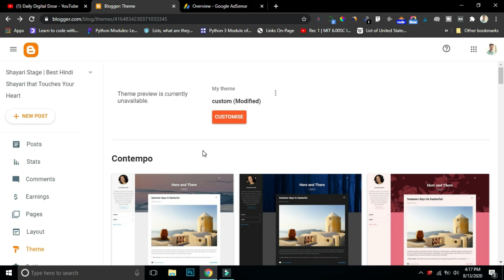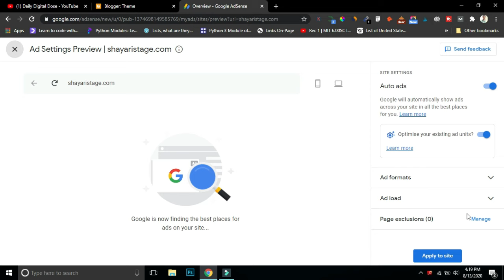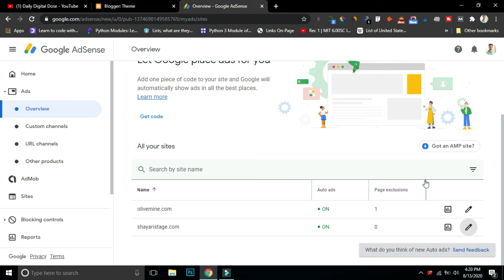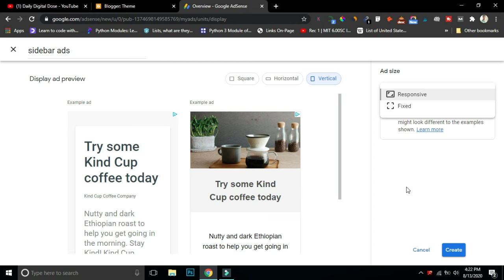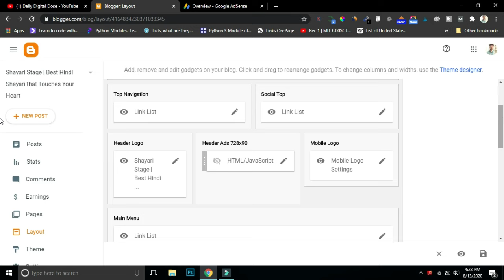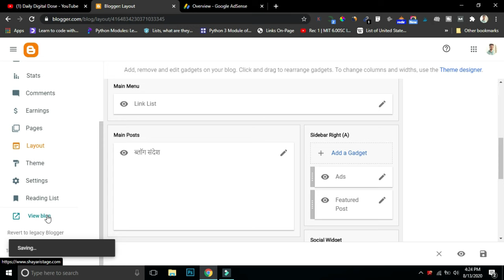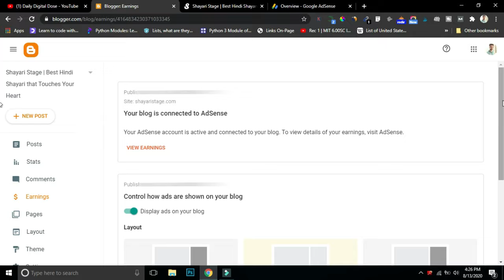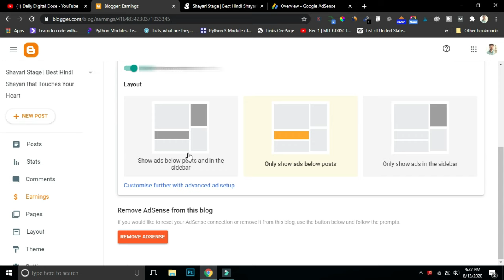How to Place Google AdSense Ads on Blogger?💰 Place Automatic Ads and Manual Ads Together 💰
👉How to Place Google AdSense Ads in Blogger? Place Automatic Ads and Manual Ads Together |  Add Google Adsense Ads on Blogger | Place ads in website manually

Hey guys, In this video, I will show you, How you can place AdSense Ads on your website or Blogger site? Here I will also explain the process of placing automatic Ads and Manual Ads together. So friends to learn this Ads Placement process in detail, watch this video till the end.

If you are just new and want to learn how to start a Money Making Blog in a Minute the just watch this:-